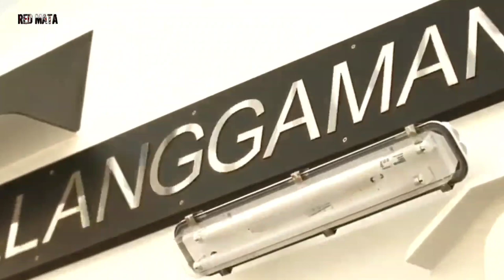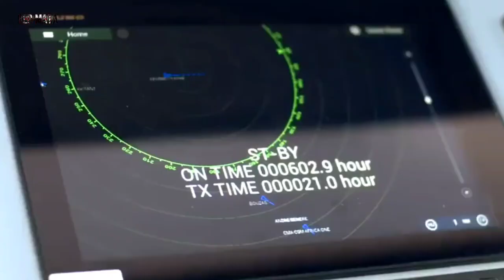Info: BRP-SALAMAT at BRP-MIGUEL MALVAR Tuluyan na nga bang pinagretiro?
The Philippine Navy on Friday (Dec. 10) retired two of its oldest active patrol ships after four decades of service to the country.

World War 2-era vessels named after Filipino heroes BRP Miguel Malvar (PS-19) and BRP Magat Salamat (PS-20) were decommissioned in a solemn sunset ceremony at a naval base in Sangley Point, a former US base.

maraming salamat sa inyong suporta mga kapatid!

the sources are responsible or accuracy,completeness,suitability and validity of any information in this documentary.

all media in this video is used purpose of review and commentary undet term fair to use.
all footage and image used belongs to thire respective companies.